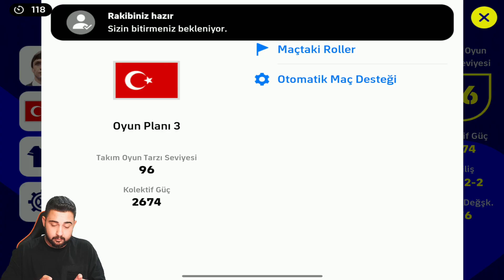TÜRKİYE - İRAN MİLLİ TURNUVA MAÇIMDA SİNİRDEN KAFAYI YEDİM! EFOOTBALL 2023 MOBILE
23 YAŞINDAYIM.